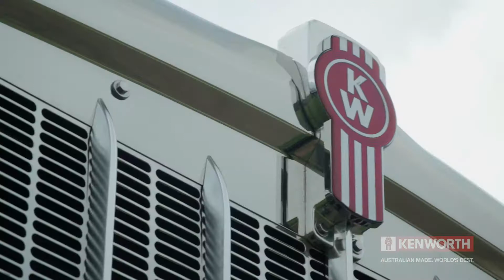Woods Transport - Kenworth & DAF Trucks